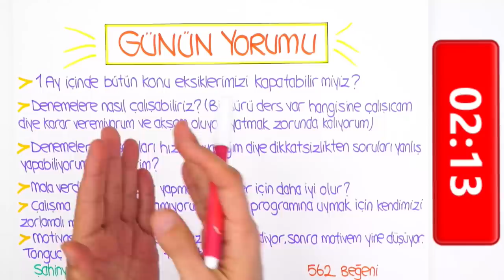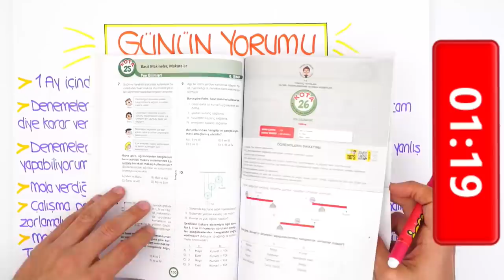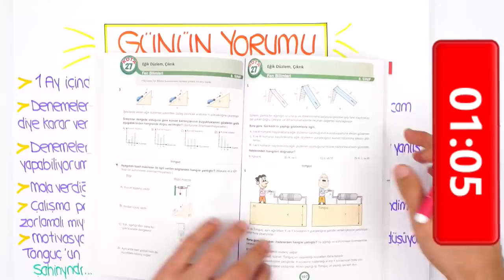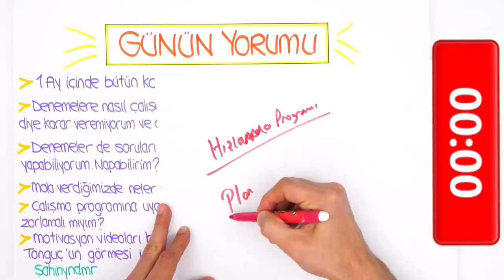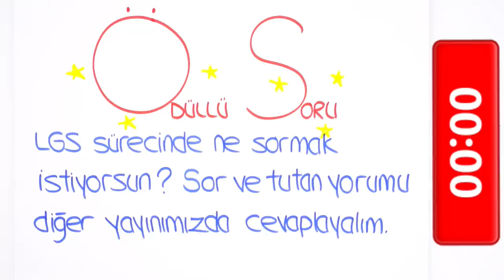LGS'ye Son 96 Gün | Denemelere Nasıl Çalışmalı?